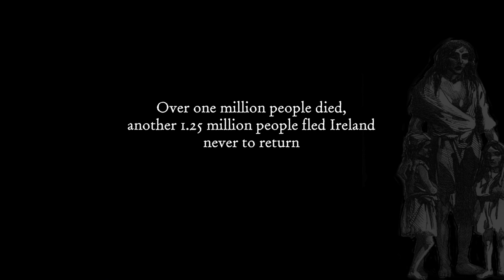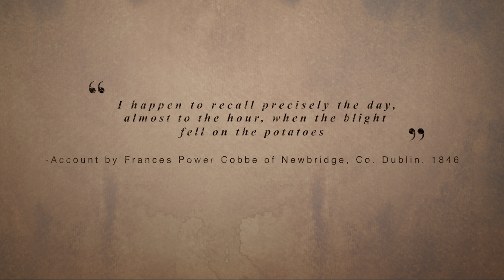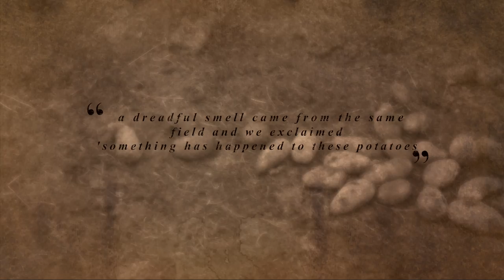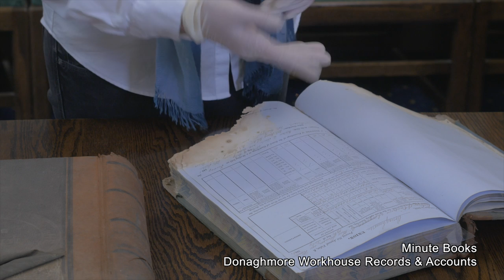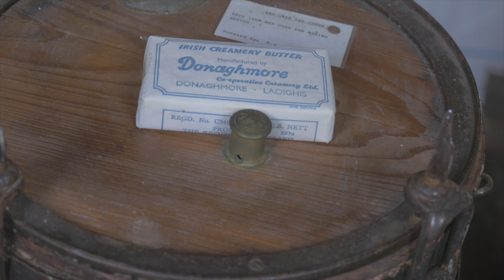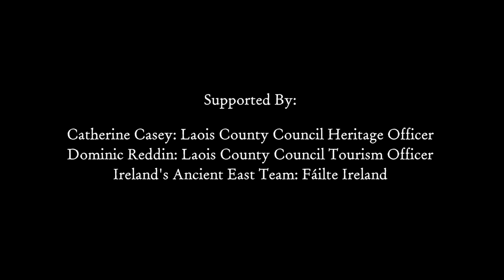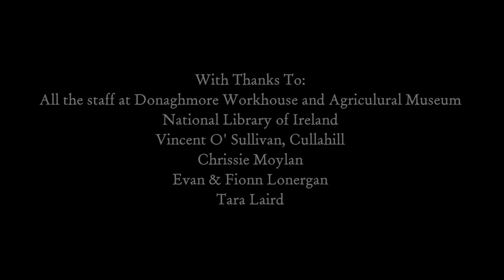The Story Of Donaghmore Workhouse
The story of Donaghmore Workhouse, in County Laois, Ireland.

Produced in 2016 by Abarta Heritage. Published by Laois County Council, with the support of Fáilte Ireland, through the Ireland's Ancient East Programme.